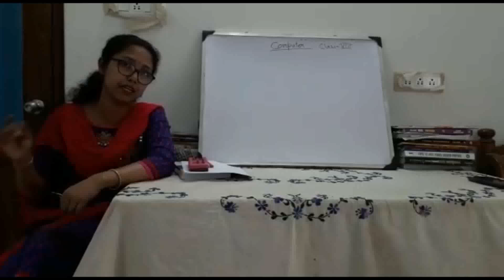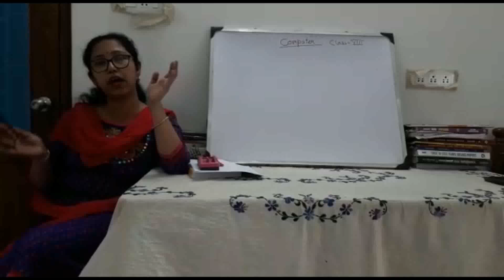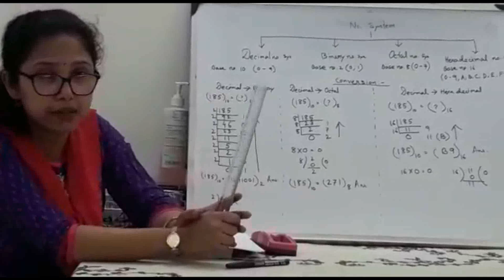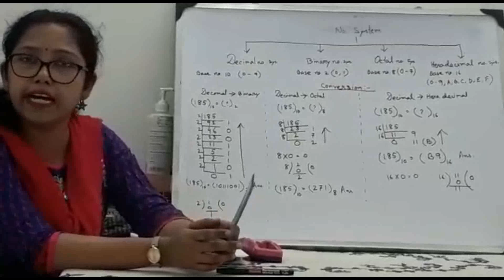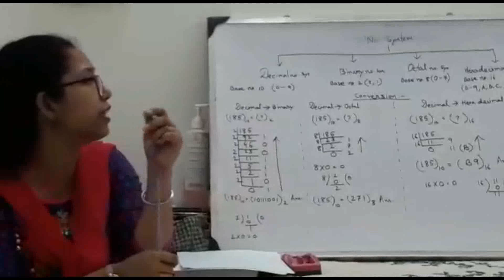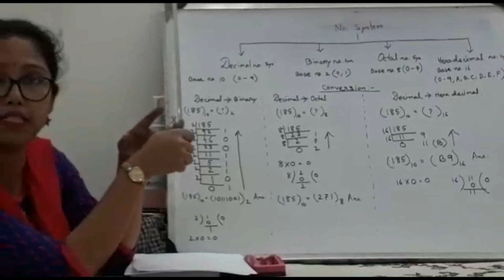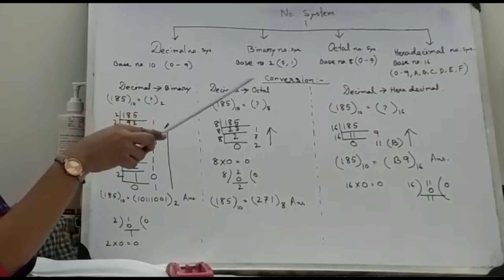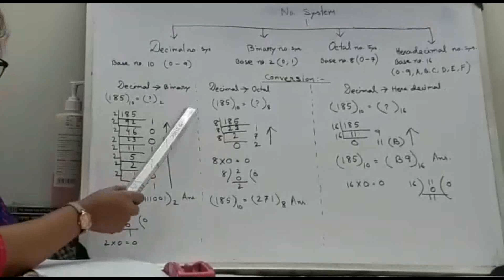Computer I Class VIII __ Part 1